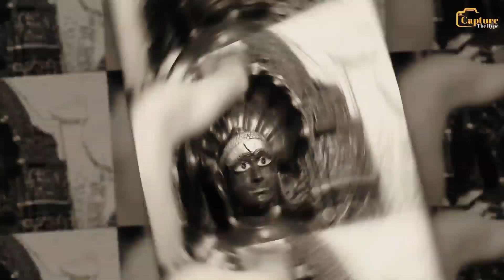PushpNakshatra - Maha Shakrastav Abhishek | Gandhinagar - Bangalore | CaptureTheHype